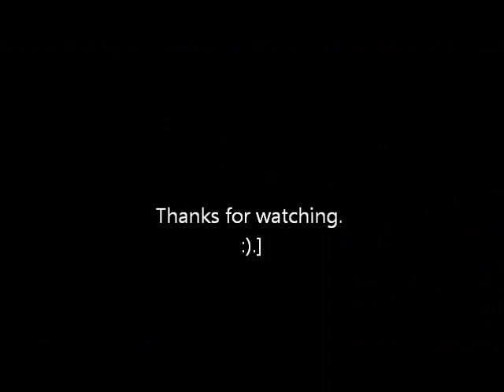The Selecter live in Pomona 4/15/2013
The Selecter live at the Glasshouse in Pomona. 4/15/2013.
Carry Go Bring Home/ Too Much Pressure/ Pressure Drop/ 667 (The Neighbour of the Beast)